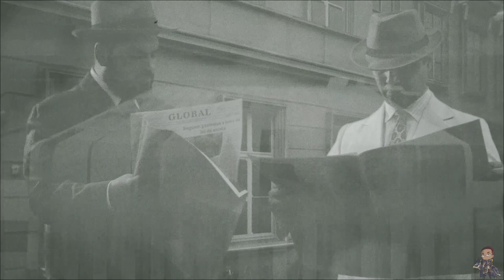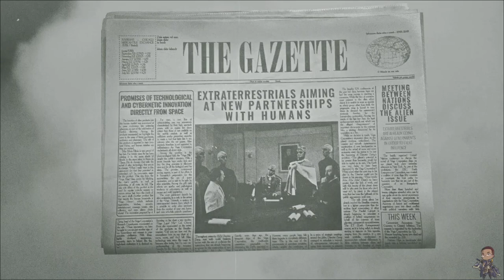Squad 51 vs. The Flying Saucers - REVIEW [Nintendo Switch]